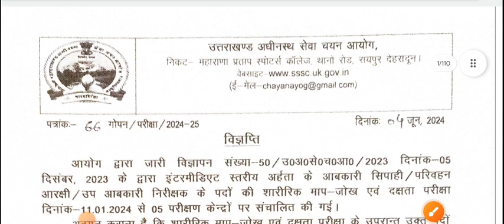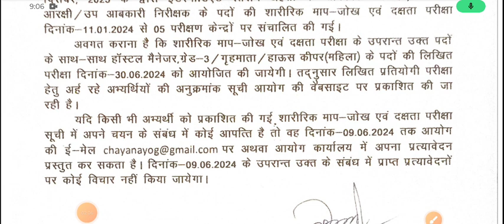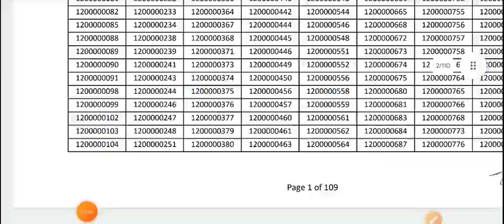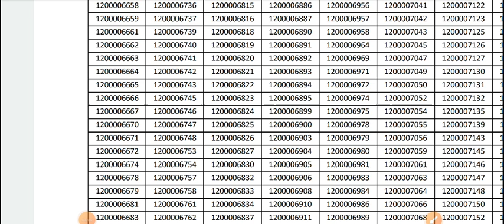उत्तराखंड रिजल्ट | लिखित परीक्षा | Uttarakhand result | Important Updates